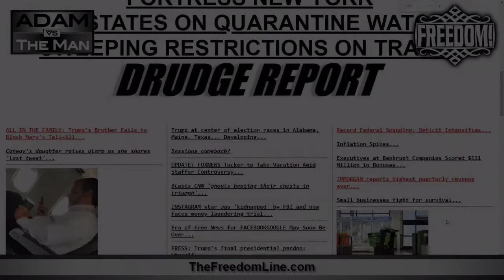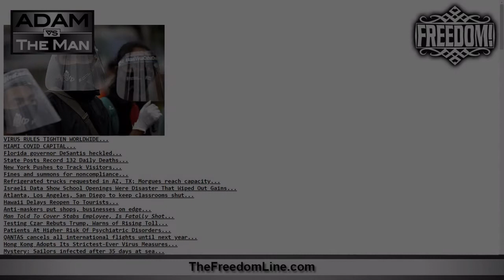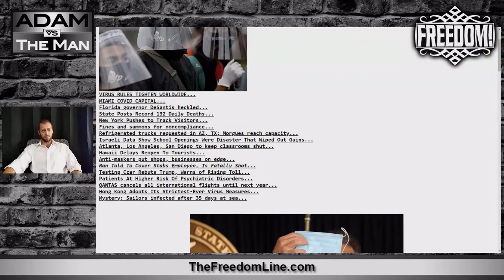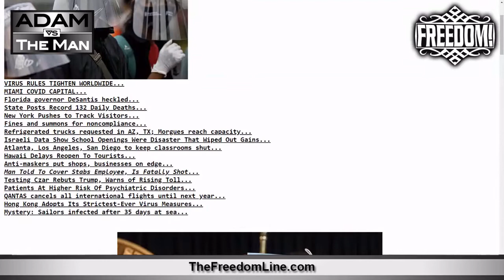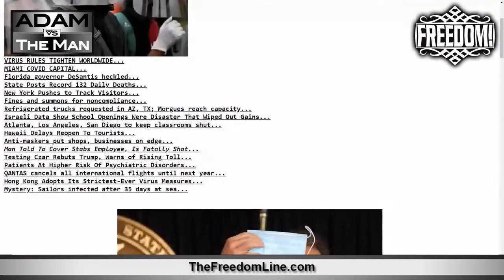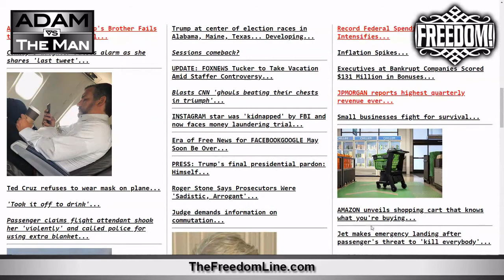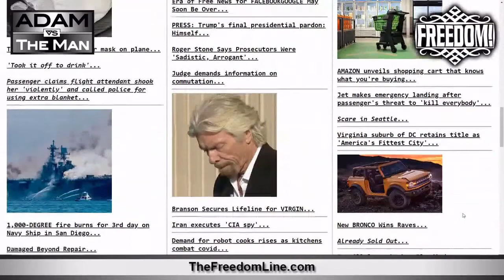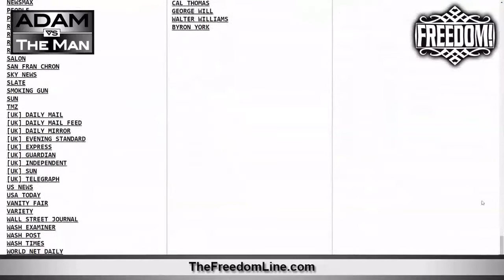The Most Boring Apocalypse Ever In Headlines